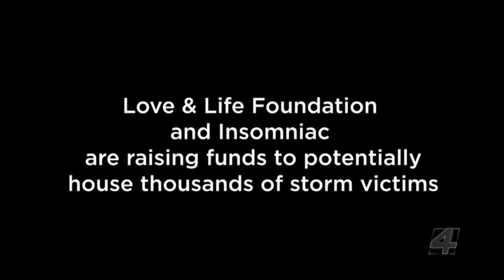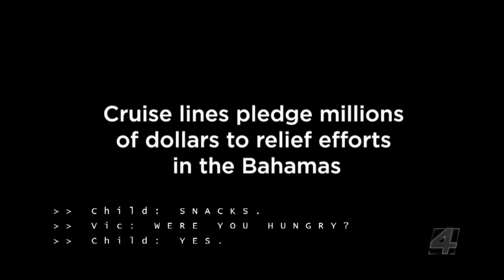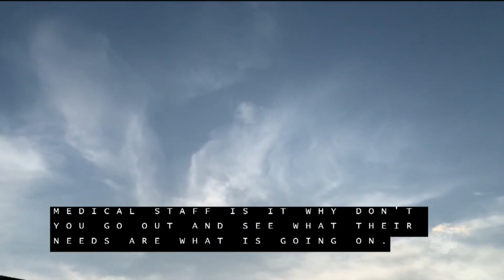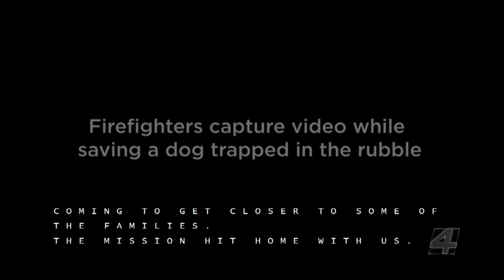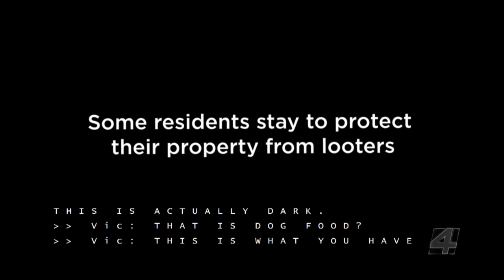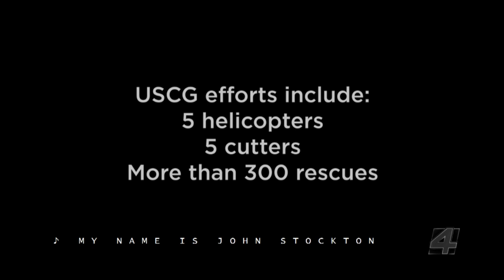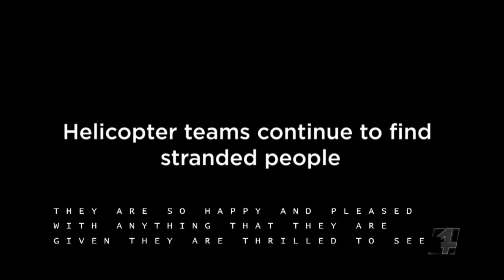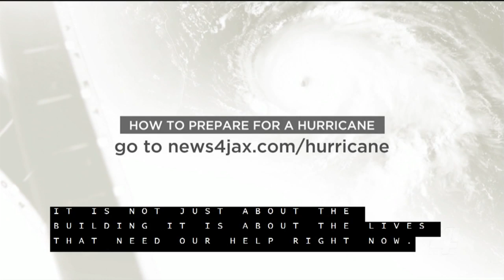WJXT original documentary highlights destruction, dedication in Bahamas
WJXT, KSAT's sister station in Jacksonville, Florida, produced an hour-long original documentary, "96 Hours of Anguish," which takes a look at the devastation left behind by Hurricane Dorian in the Bahamas.